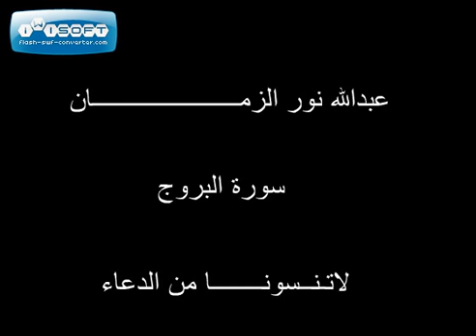beautiful quran recitation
abdulla noor al zaman عبدالله نور الزمان  سورة البروج